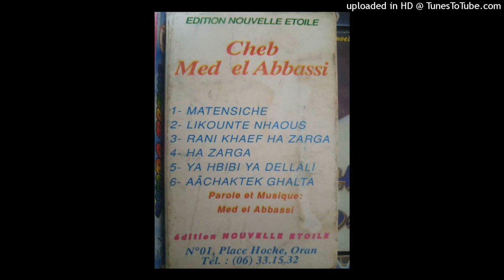MOHAMED EL ABBASSI - 05-YA HBIBI YA DELLALI